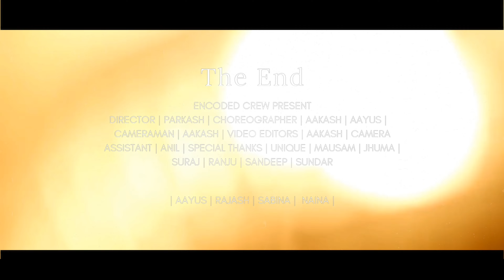IBADATEIN - RITO RIBA | MR AAYUS | RAJASH & SABINA | NAINA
ENCODED CREW |
PRESENT

AUDIO :- CREDITS |

SINGAR :- RITO RIBA |

LYRICIST :- SIDDHANT KAUSHAL

MUSIC COMPOSER :- BITOPAN PHUKAN

GUITAR :- MANASQUAM MAHANTA

ARTIST
MR AAYUS | RAJASH | & | SABINA |  NAINA

COVER SONGS
[ IBADATEIN ]

DIRECTOR BY
PARKASH |

CHOREOGRAPHER
AAKASH | MR AAYUS |

CAMERAMAN
AAKASH |

CAMERA ASSISTANT
ANIL |

AAKASH THAPA MAGAR

SPECIAL THANKS
UNIQUE | MAUSAM | JHUMA | SURAJ | RANJU | SANDEEP | SUNDER

🌟 Thank you all for being a part of our YouTube community! Your support means the world to us. 🌍 Please help us grow by sharing our channel with your friends and family. Together, we can reach even more people and continue spreading positivity and knowledge. Let’s make a difference together! Thank you once again for your incredible support! 🙏💙